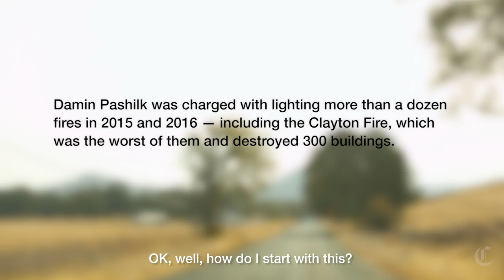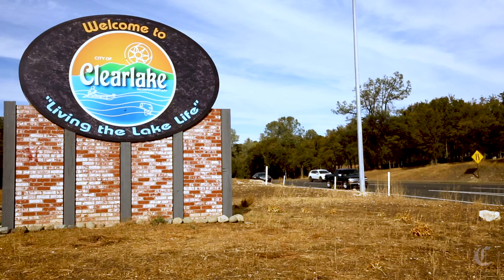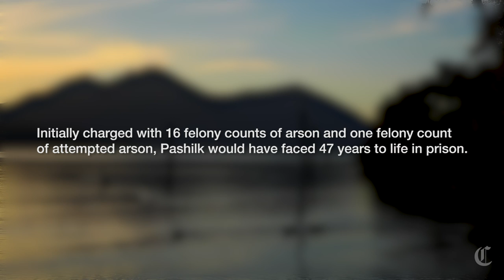Firebug: How to Catch a Suspected Arsonist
“Most people can’t fathom why somebody would start a fire.” Cal Fire’s Mike Thompson suspected serial arson in a devastating string of blazes in Lake County. And he and his fellow investigators identified a suspect: Damin Pashilk, a former inmate firefighter. But firebugs are hard to catch. The evidence burns up, and the lives of many are destroyed.